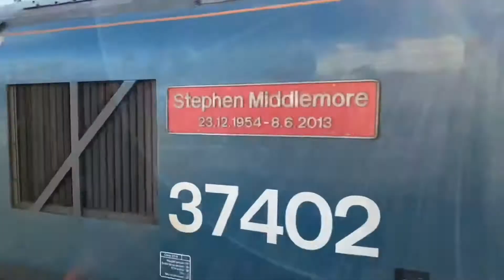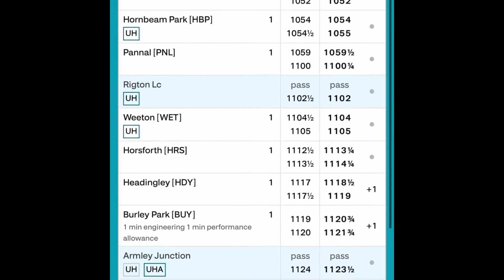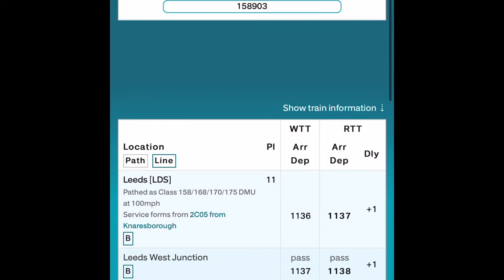A few trains at Saltaire and a magic trick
Watch the penultimate episode on the marathon where I show you two northern trains at Saltaire and northern’s new Sunday magic trick on the Harrogate line 😂 I don’t know why I combined the two but I have so deal with it!!!

See below the reason for the madness of this marathon:

Also this will be my last few videos for a bit as I’ve got to have a break to do exams but I promise you I will return this summer with lots more content! To say goodbye I’m doing a week of uploads that’s a video of something everyday! I would just like to say thank you for your support I know this channel is small but I love the comments from you guys and hopefully we can grow more soon in the summer!
Thank you very much for continuing to watch!
Yours,
ZGS